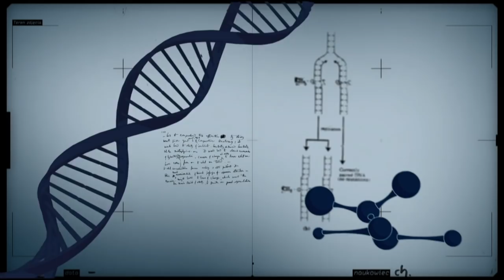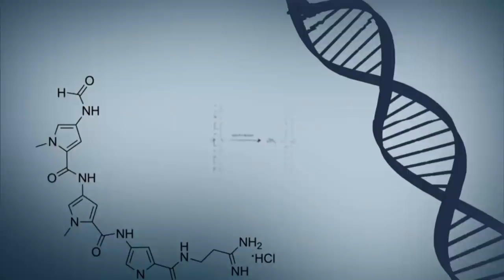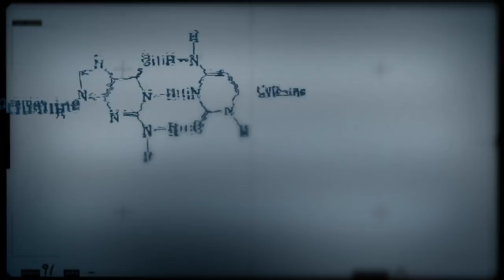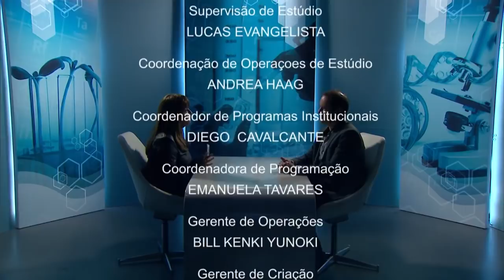Pragas quarentenárias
CONEXÃO CIÊNCIA - 13.03.18: O programa trata das estratégias da defesa agropecuária para enfrentar a ameaça silenciosa das pragas quarentenárias que podem entrar no país. Os entrevistados são: Marcelo Lopes, pesquisador da Embrapa, e Juliana Ribeiro, auditora fiscal agropecuária do MAPA.